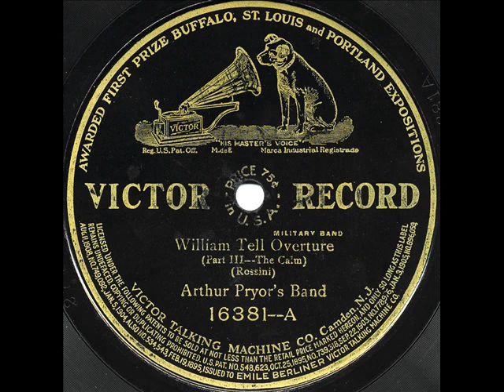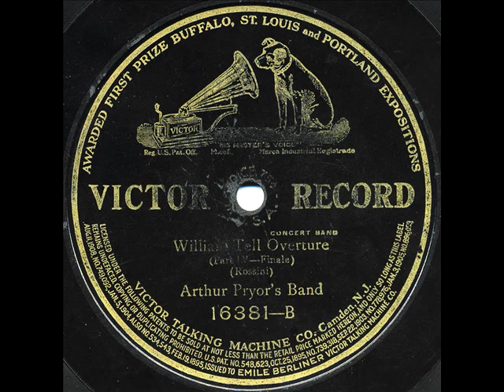Arthur Pryor's Band - "William Tell Overture" (Parts III & IV)